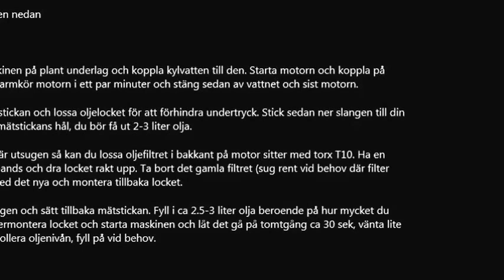Säsongsservice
En film om hur du byter olja, filter och stift i din Seadoo vattenskoter